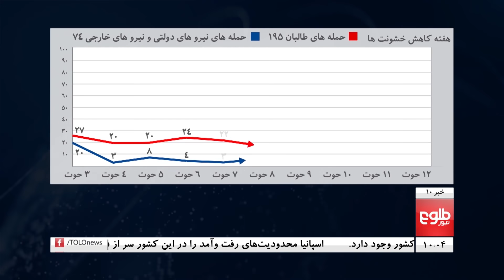TOLOnews 10pm News 25 April 2020 /طلوع‌نیوز، خبر ساعت ده، ۰۶ ثور ۱۳۹۹